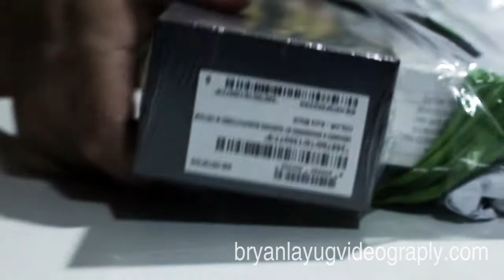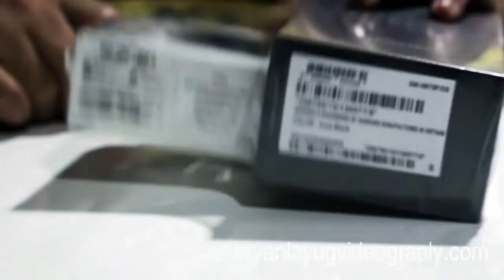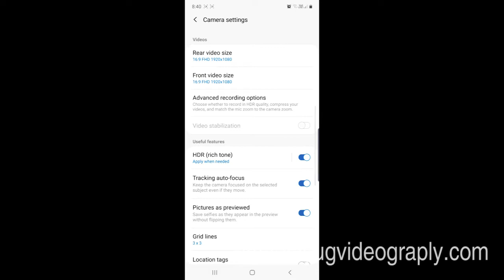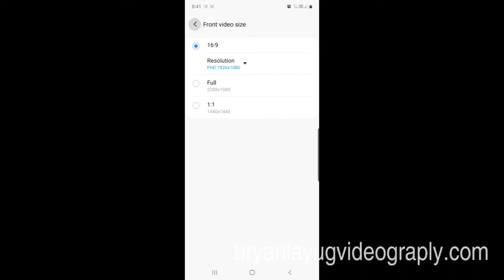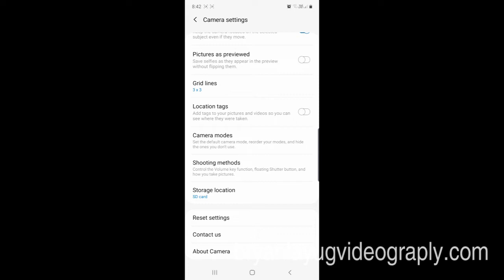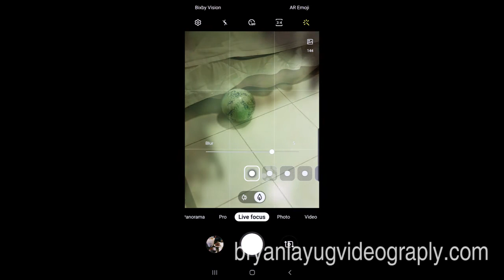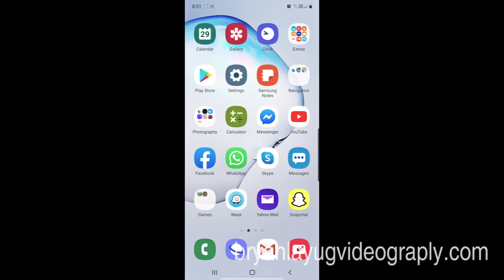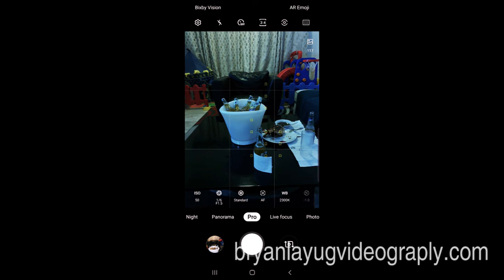Samsung Note 10 plus Unboxing & Camera Testing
Quick look with the new Samsung Note 10 plus and have a quick review with its camera and stabilization.